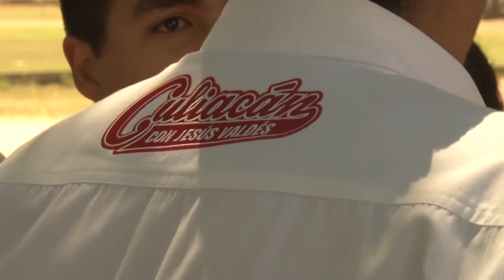CIUDADANOS DECIDIRÁN EL GASTO EN OBRA PÚBLICA : JESUS VALDEZ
El candidato ganador a la alcaldia de culiacan señala que implementará un esquema para que la población determine las obras que habran de ejecutarse